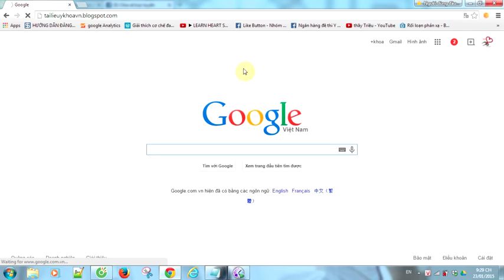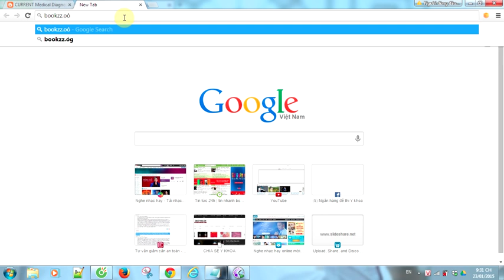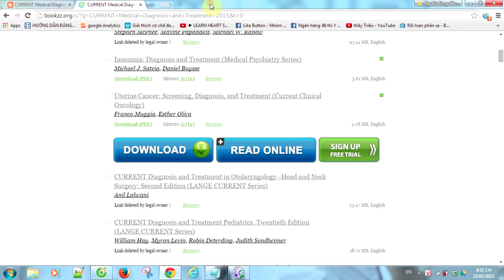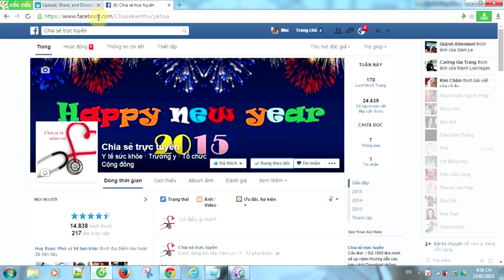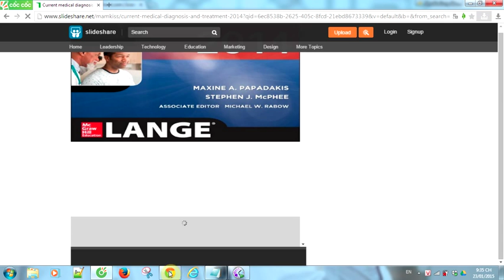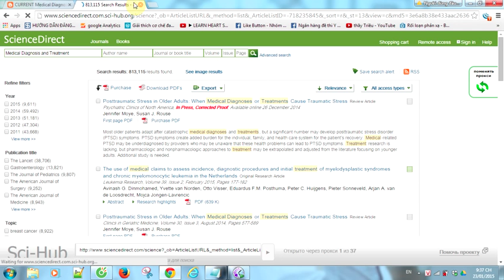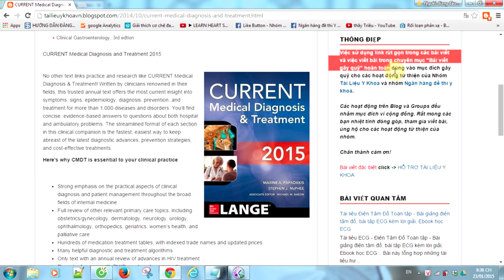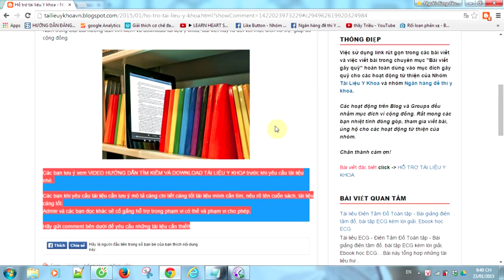Hướng dẫn tìm kiếm và Download ebook y khoa (p2)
Loạt Video hướng dẫn tìm kiếm và download tài liệu y khoa (p2): Hướng dẫn tìm kiếm và Download ebook y khoa.